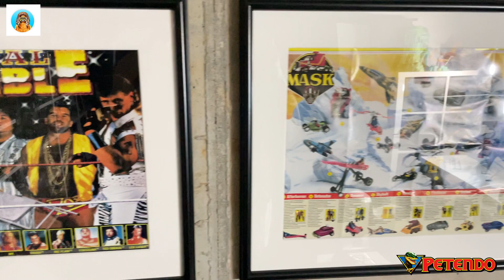SaL5 Ein ultimativ DURCHGEKNALLTER Masken Tele-Mate 😮 den wir ALLE lieben ❤️ (80er 90er Jahre Retro)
►Videobearbeitung : Power Director 16 Ultimate

►Bildbearbeitung :  Photo Director Android

►Dieses Video enthält über YouTube bezahlte Werbung!